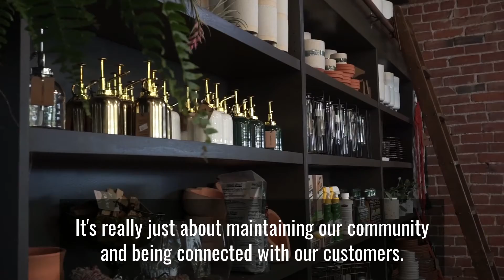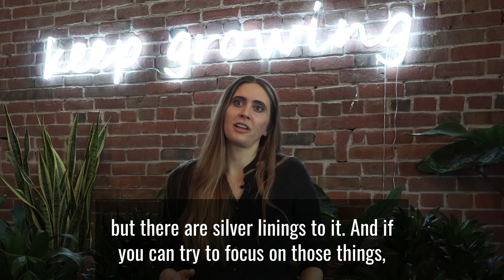Propagate | Local Business Relief | Sacramento California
"The gratitude goes both ways." If you've taken on a bit more than you can handle with your latest quarantine gardening project, then please meet Propagate owner Alli Okumura.

She isn't just the botanical equivalent of Kelly Wearstler (our words not hers), she's the epitome of appreciation (and innovation) during a tumultuous time. Get a feel for both by scheduling a virtual consult or sharing this video to fill the void in a plantless friend's life.